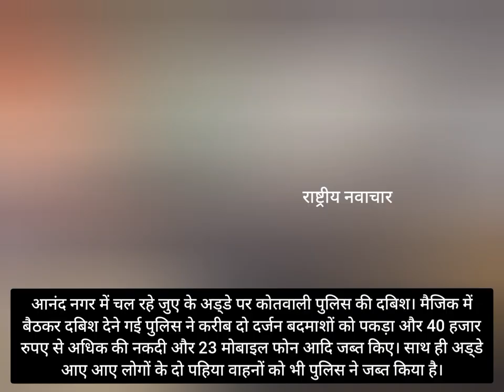नेताजी के संरक्षण में चल रहे जुए के अड्‌डे पर दबिश। 40 हजार नकदी और 23 मोबाइल फोन आदि जब्त किए।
👉 DRN : कांग्रेस पार्षद सहित नेता के संरक्षण में चल रहे जुए के अड्‌डे पर दबिश। 23 आरोपियों से 23 मोबाइल, 2 कार और ढेरों मोटर साइिकल जब्त। थाने पर भी पुलिस कार्रवाई में हस्तक्षेप, वीआईपी ट्रीटमेंट से पुलिस की कार्यशैली पर उठ रहे सवाल।